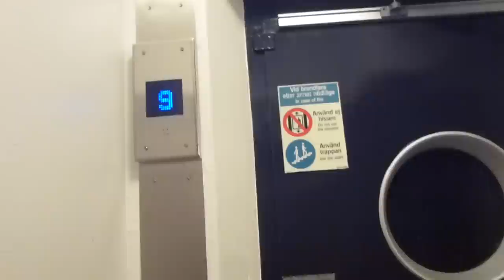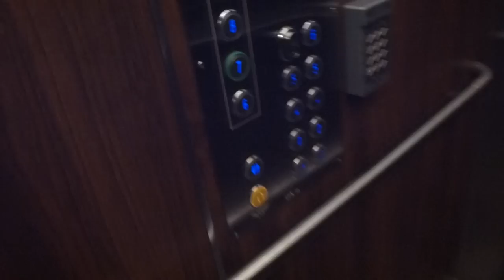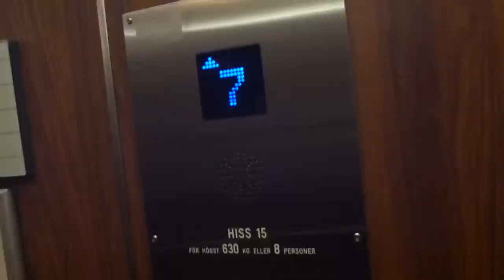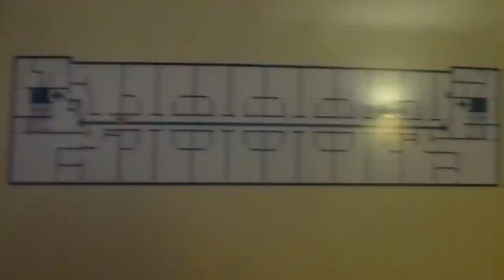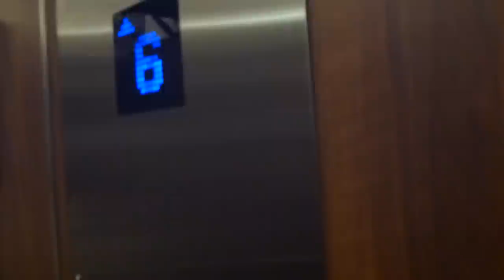Magnusson Traction elevator, ITK Mod @ Hotel Scandic Norra Bantorget, The Rooftop Elevator